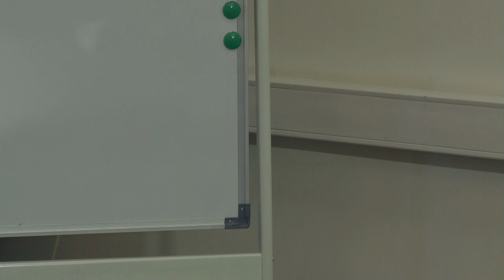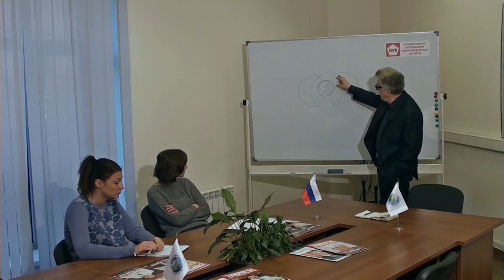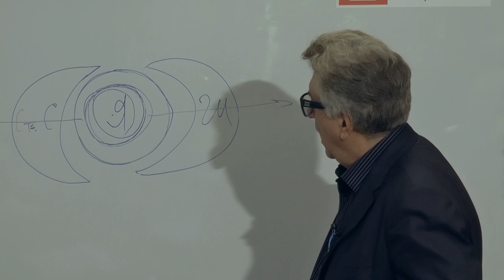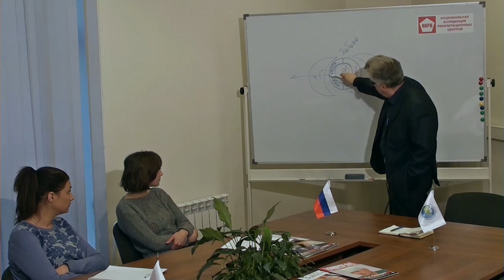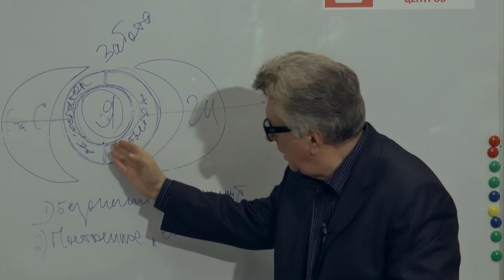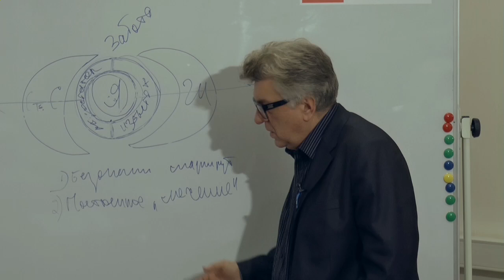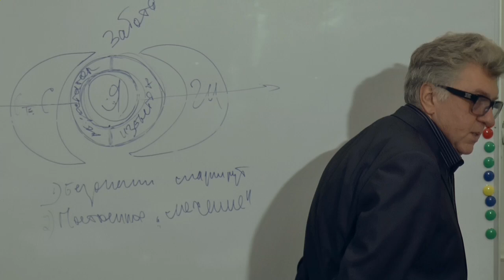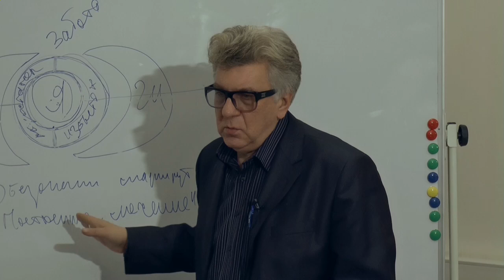Ложное и подлинное "Я" Эффект травмы рождения и страх неопределенности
Александр Данилин о первопричине зависимости, желания быть внутри некого цикла, как  таблетки от страха.